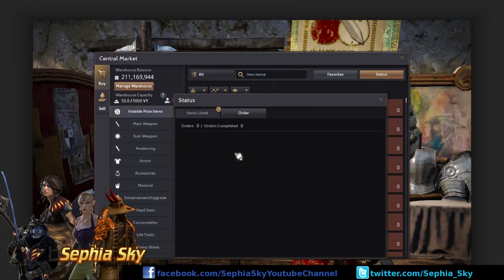Let's Play Black Desert Online | Gameplay | BDO be like Grind, F*ck, Repeat...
Warning! Darkweb Youtube videos. DONT CLICK!!!